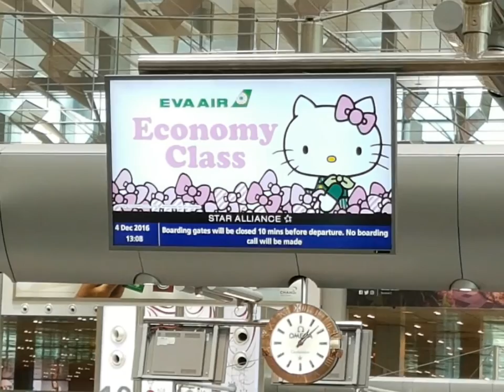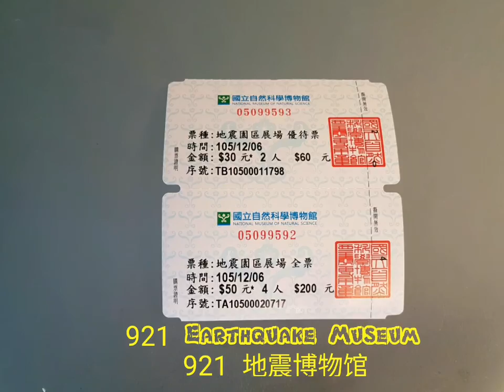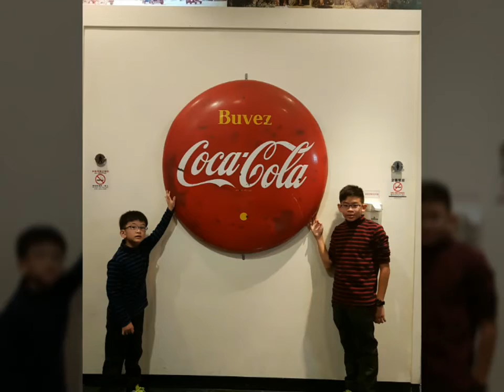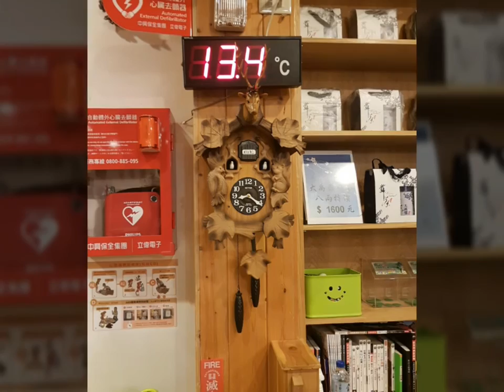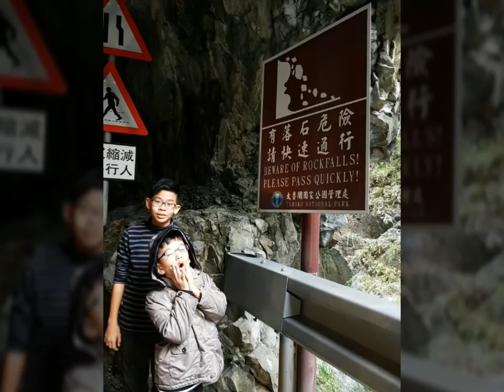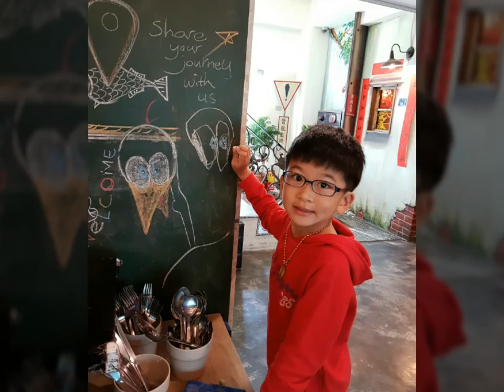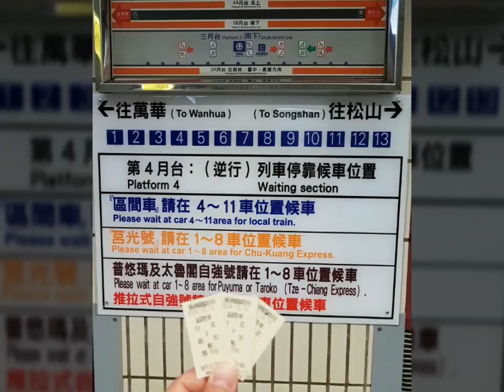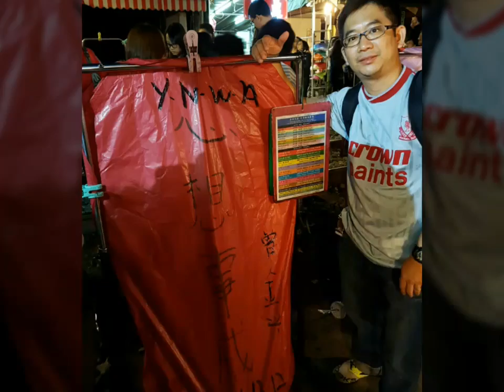Taiwan trip 2016